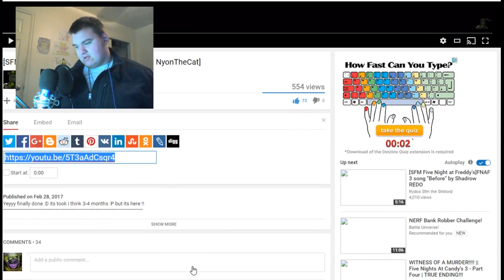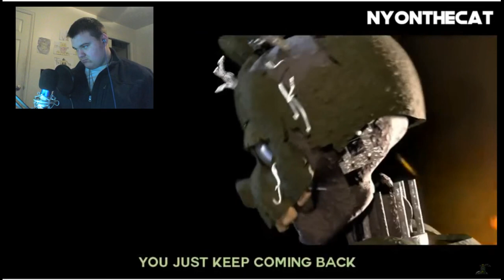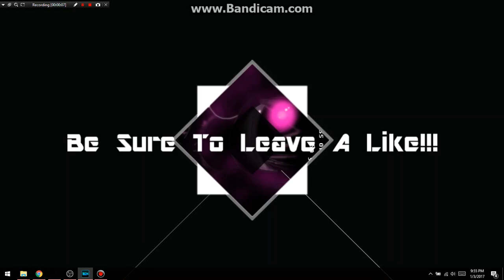THAT WAS AWESOME!!! || [FNaF 3 SFM Collab] " Before" By VillmuS And NyonTheCat Animation Reaction!!!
What's Going On Everybody? My Name Is WhalenJP And Welcome BACK To Another Reaction, Today I Am Reacting To FNaF 3 Song SFM, Originally Sang By Shadrow, This Animation Was Made By VillmuS and NyonTheCat!!!...Also...PUNCH THAT LIKE & SUBSCRIBE BUTTON IN THE FACE OR DROPKICK IT IN THE GROIN FOR ME IF YOU WANT MORE!!!

I Hope You Guys Enjoyed This Video, And I'll See You Guys Tomorrow...SEE YA!!!...